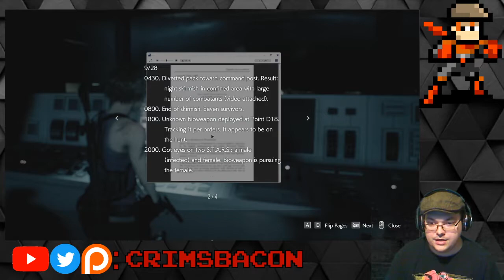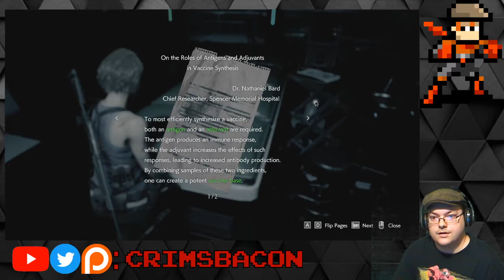Resident Evil 3 Stream Archive 13